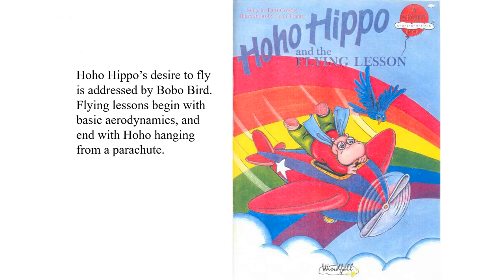The Adventures of Hoho Hippo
Created by Patti Crossley

Edited for YouTube by Brandon Di Maurizio